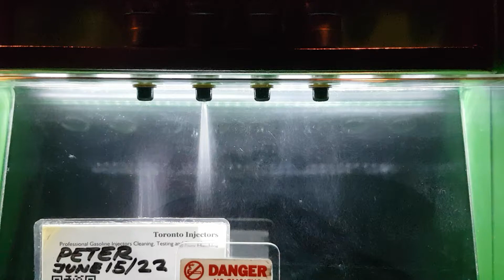BMW E30 M3 13641273272 injectors spray pattern test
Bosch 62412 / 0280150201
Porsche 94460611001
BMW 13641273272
GM 10026723
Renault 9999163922